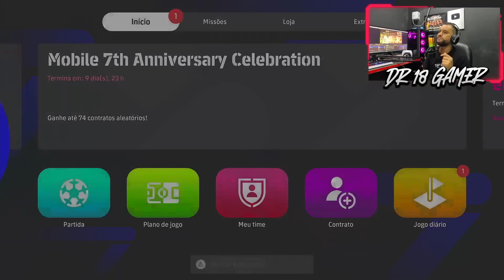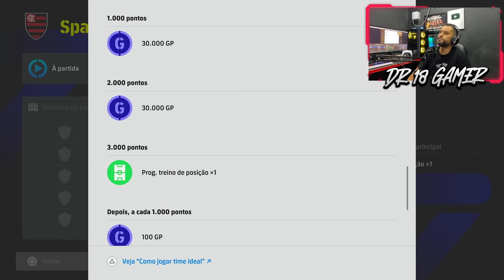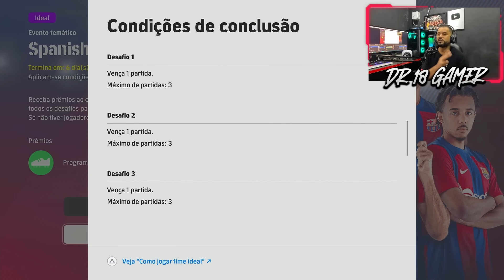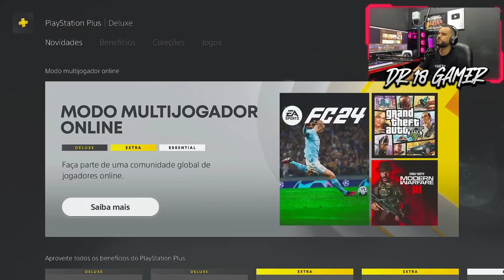🚨🔥 KAKÁ 102 DE OVERALL CHEGOU!! ATUALIZAÇÃO DO DOMINGO | EFOOTBALL 2024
Atualização do domingo liberada!! KAKÁ , INIESTA e SNEIJDER chegaram como jogadores épicos com efeito impeto no efootball 2024 .